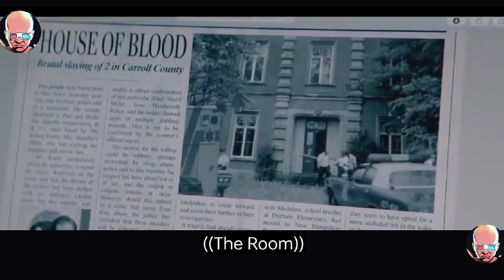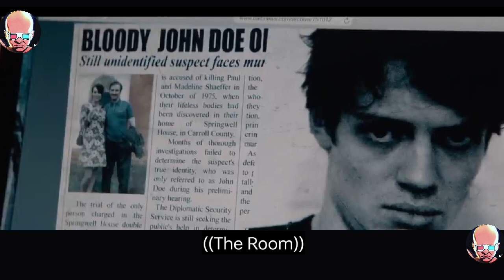Couple Finds A Room Which Grants All The Wishes, But For A Price, Which They Don't know About.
Movie name :- The Room 2019

Thriller/Drama

A couple discover a strange room in their new house that grants material wishes, but all they want is a child.

Available on Prime Video and Netflix.